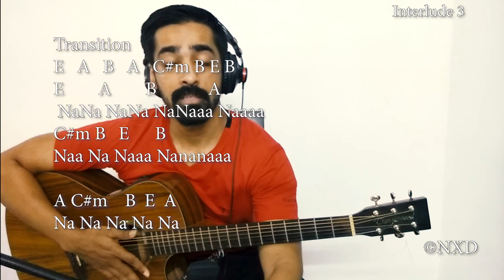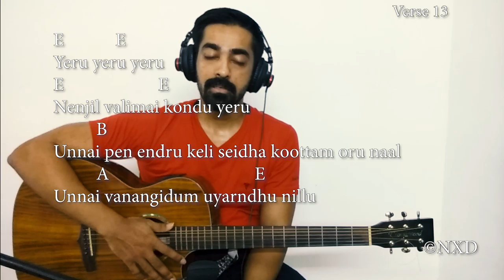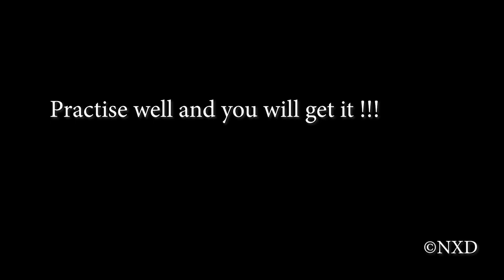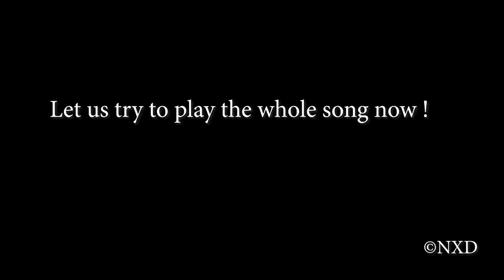Bigil - Singappenney (detailed Guitar Lesson)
If you want to learn How to play Singappenney song from the movie Bigil on Guitar then this video is for you.
1:05 Chords used in song
2:58 Every verse walk through
30:05 Complete play along
Here's what you'll learn in this Karaoke style video (word by word, chord by chord).

First, you will learn what chords you need to play the song.

Second, I will be teaching you the easiest way possible to hold each of the chords. This will make sure that playing this song will be really easy for you. (My aim is to make sure that you can play this song really easily !!!)

Third, I will show you exactly WHEN to play each chord.

Finally, I will also show you when to sing each word of the song so that you can learn how to play and sing the song right here in this video!

To summarize, you will learn the chords you need to play Singappenney, how to hold those chords, when to play the song and also when to sing the words, all in Karaoke style to make your learning easy and fun!!!